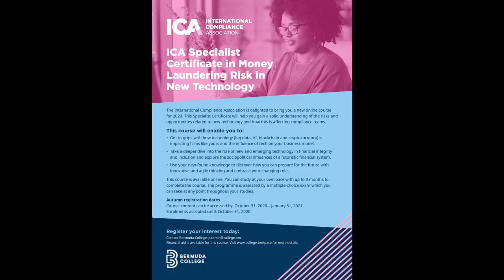BC - PACE ICA Specialist Certificate